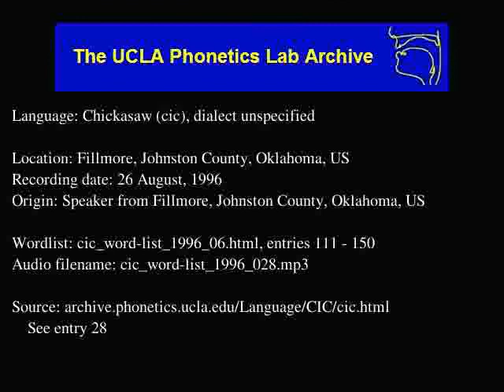Chickasaw audio: cic_word-list_1996_028